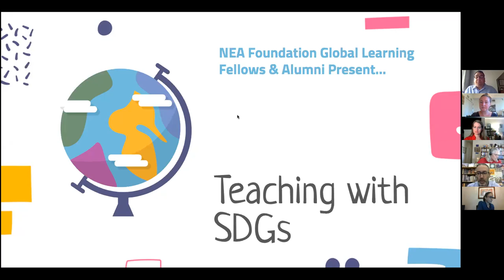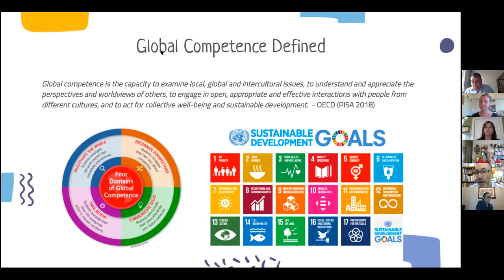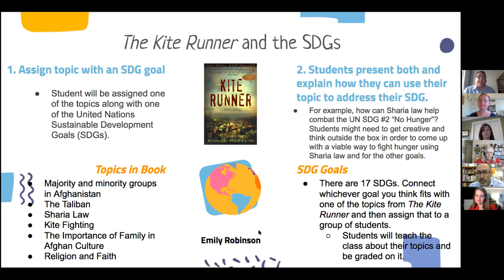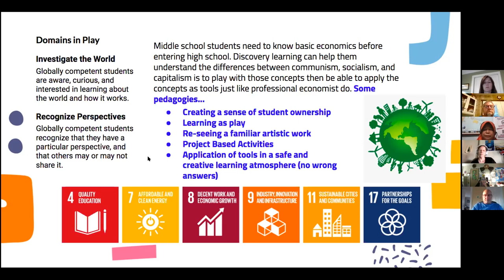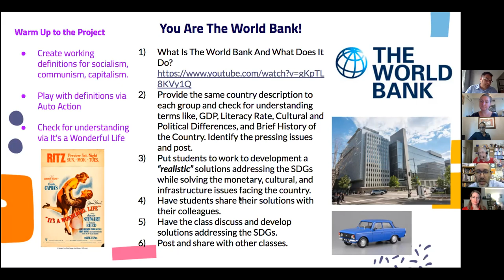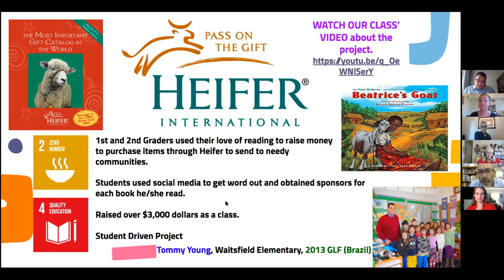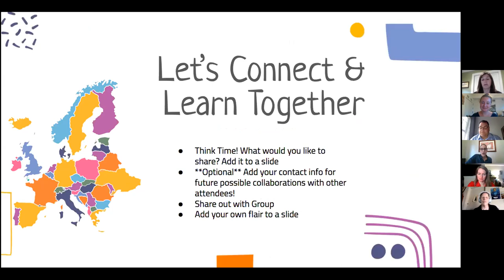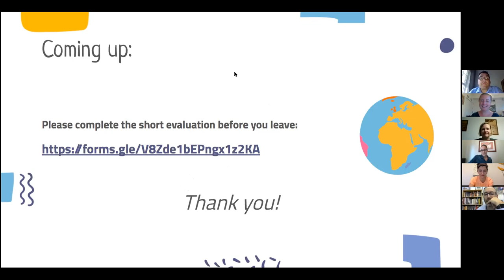Teaching with the SDGs